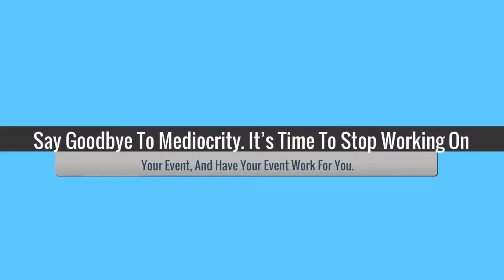DJing.ca Events Inc. DJ Service Vancouver, BC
DJing.ca is a Vancouver DJ company that offers premium DJ services for weddings, corporate events, private parties, birthdays and more. Our team specializes in providing unique and memorable experiences.

Say Goodbye To Mediocrity. It’s Time To Stop Working On Your Event, And Have Your Event Work For You. Fill Our Quote Form Below & Get A Response In 1 Minute.